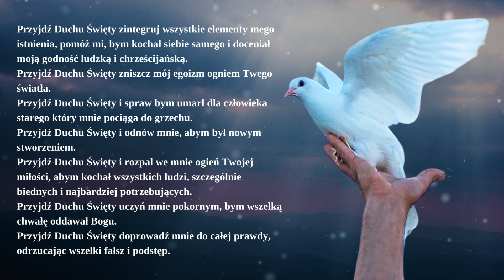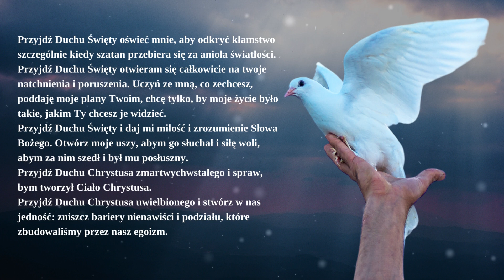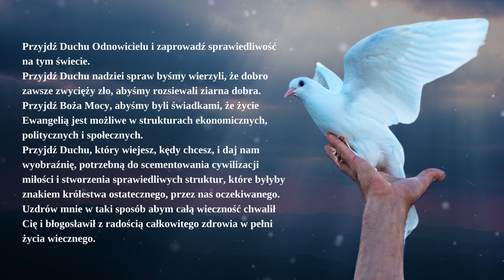Modlitwa o Ducha Świętego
O Boże, Święty, duch święty jest Twoim największym zestawieniem zmysłów. Żywe go uczestnictwo w naszej modlitwie. Daj nam swoje ducha, abyśmy byli czystych, szczerych, wiarygodnych wobec naszych bliskich. Daj nam pokój naszych serc, abyśmy byli wolni od wszelkich przemocy, konfliktów,

Przyjdź Duchu Święty zintegruj wszystkie elementy mego istnienia, pomóż mi, bym kochał siebie samego i doceniał moją godność ludzką i chrześcijańską.
Przyjdź Duchu Święty zniszcz mój egoizm ogniem Twego światła.
Przyjdź Duchu Święty i spraw bym umarł dla człowieka starego który mnie pociąga do grzechu.
Przyjdź Duchu Święty i odnów mnie, abym był nowym stworzeniem.
Przyjdź Duchu Święty i rozpal we mnie ogień Twojej miłości, abym kochał wszystkich ludzi, szczególnie biednych i najbardziej potrzebujących.
Przyjdź Duchu Święty uczyń mnie pokornym, bym wszelką chwałę oddawał Bogu.
Przyjdź Duchu Święty doprowadź mnie do całej prawdy, odrzucając wszelki fałsz i podstęp.
Przyjdź Duchu Święty oświeć mnie, aby odkryć kłamstwo szczególnie kiedy szatan przebiera się za anioła światłości.
Przyjdź Duchu Święty otwieram się całkowicie na twoje natchnienia i poruszenia. Uczyń ze mną, co zechcesz, poddaję moje plany Twoim, chcę tylko, by moje życie było takie, jakim Ty chcesz je widzieć.
Przyjdź Duchu Święty i daj mi miłość i zrozumienie Słowa Bożego. Otwórz moje uszy, abym go słuchał i siłę woli, abym za nim szedł i był mu posłuszny.
Przyjdź Duchu Chrystusa zmartwychwstałego i spraw, bym tworzył Ciało Chrystusa.
Przyjdź Duchu Chrystusa uwielbionego i stwórz w nas jedność: zniszcz bariery nienawiści i podziału, które zbudowaliśmy przez nasz egoizm.
Przyjdź Duchu komunii Ojca i Syna i zgromadź Lud Boży w jedno serce, jedną duszę, jedną wiarę w jednym Ojcu.
Przyjdź Duchu zdrowia i uzdrów nasze zranione relacje.
Przyjdź Duchu prawdy spraw, byśmy zawsze układali nasze relacje w prawdzie, sprawiedliwości i pokoju.
Przyjdź Duchu jedności i zgromadź wszystkie odłamy chrześcijańskie w jedną trzodę, pod jednym Pasterzem.
Przyjdź Duchu Stworzycielu i odnów oblicze ziemi: uczyń niebo nowe i ziemię nową, bo tego oczekujemy i potrzebujemy.
Przyjdź Duchu Odnowicielu i zaprowadź sprawiedliwość na tym świecie.
Przyjdź Duchu nadziei spraw byśmy wierzyli, że dobro zawsze zwycięży zło, abyśmy rozsiewali ziarna dobra.
Przyjdź Boża Mocy, abyśmy byli świadkami, że życie Ewangelią jest możliwe w strukturach ekonomicznych, politycznych i społecznych.
Przyjdź Duchu, który wiejesz, kędy chcesz, i daj nam wyobraźnię, potrzebną do scementowania cywilizacji miłości i stworzenia sprawiedliwych struktur, które byłyby znakiem królestwa ostatecznego, przez nas oczekiwanego. Uzdrów mnie w taki sposób abym całą wieczność chwalił Cię i błogosławił z radością całkowitego zdrowia w pełni życia wiecznego.